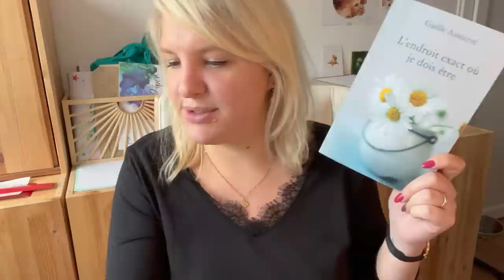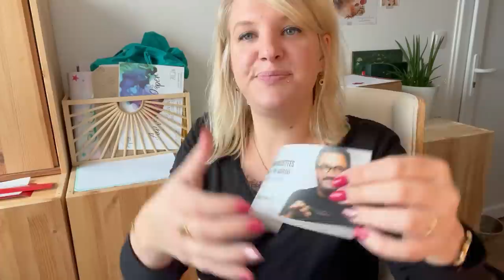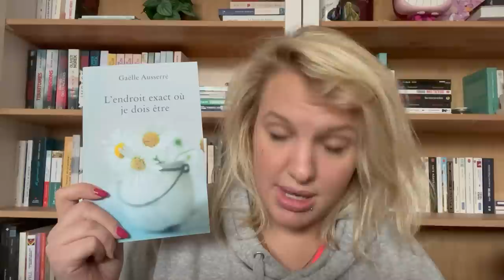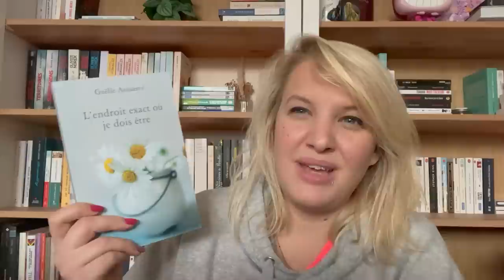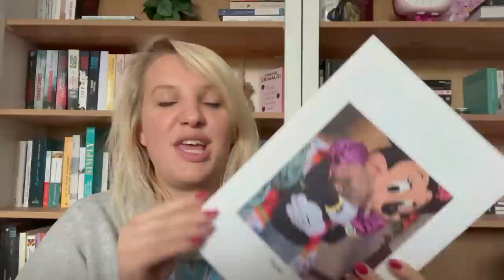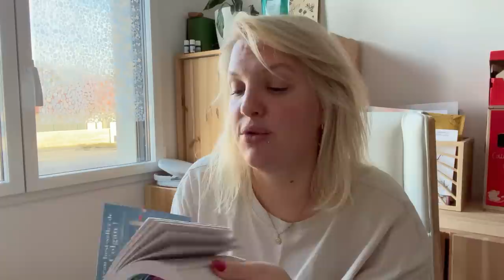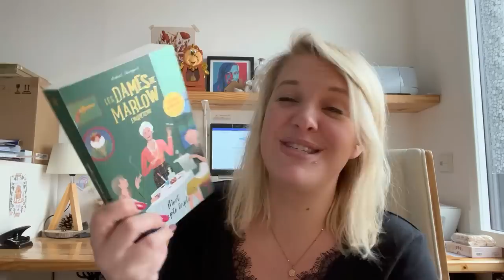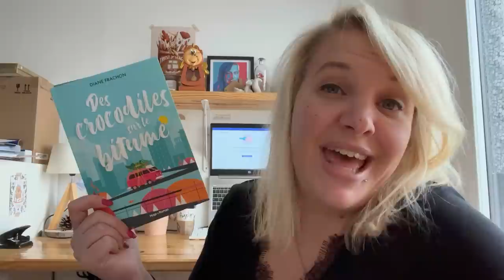Vlog lecture #47 : Retour à Marlow, Netflix & Calendrier de l'Avent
Bonjour à tous et bienvenue dans un nouveau vlog !

Au programme cette semaine, je vous parle livres évidemment, avec notamment le retour des tant attendu dames de Marlow. Mais je vous parle aussi de séries Netflix, ainsi que de l’élaboration maison de calendriers de l’avent.
J’espère que ce vlog vous plaira, bon visionnage.

Angye

Dans ce vlog je parle de :
- L’endroit exact où je dois être de Gaelle Ausserré en auto-édition*
- Les dames de Marlow, tome 2 de Robert Thorogood chez La Martinière *
- Des crocodiles sur le bitume de Diane Frachon chez Hugo Roman*

Mes réceptions :
- Conservez, cuisinez ! de Yves Camdeborde chez Albin Michel
- Le divin oracle de Gaïa chez Leduc Eso
- L’hôtel du bord de l’eau sous la neige de Jenny Colgan chez Pocket
- Vous reprendrez bien un peu de dessert de Carène Ponte chez Pocket

Gleeph : mmechachalit

Tous les livres marqués d'une * sont des services presses, des livres que j'ai reçu à titre gratuit, mais je ne suis pas rémunérée pour vous en parler.